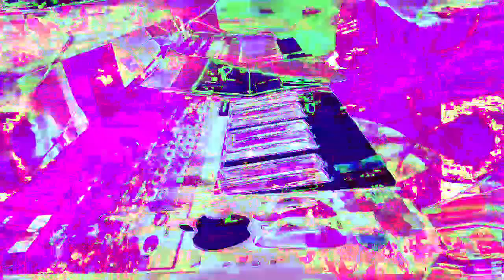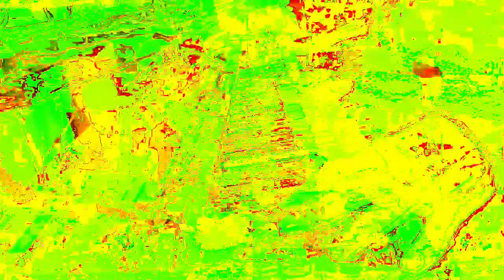11 minutes 39 or 40 second type video mixes made in Max 8 *Photosensitivity Warning*